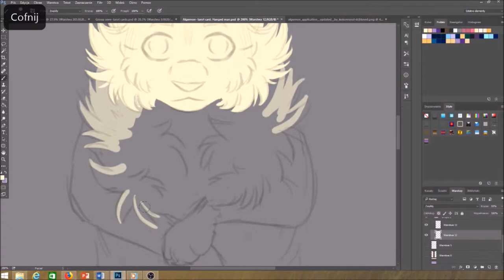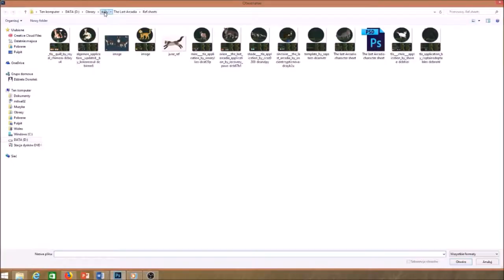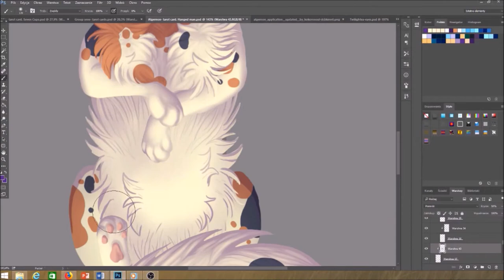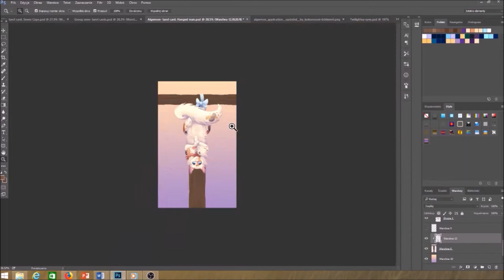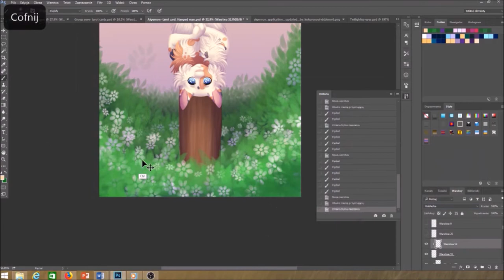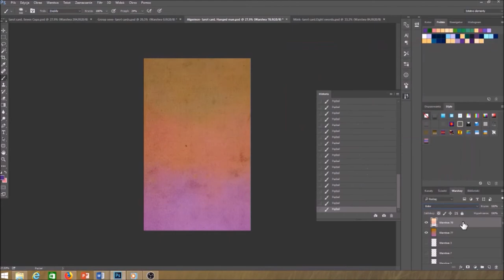Hanged Man tarot card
So... I developed a bordeline unhealthy obssesion with tarot cards (no weird beliefs, just graphic desing) and I make them now... a lot of them. So I decided to share a Speedpainting to show how making them looks like.
Character is Algernon and belongs to Kokorosoul

Music used is 'Brightside' by Never Shout Never and 'Here comes the thought" from Steven Universe